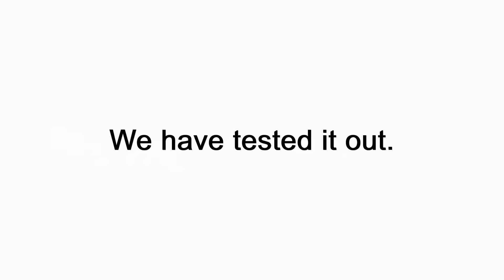BAKING SODA VS BAKING POWDER WHEN BAKING BANANA BREAD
Is there a difference between baking soda and baking powder when baking banana bread?

This video will show you the difference and a side by side comparison.